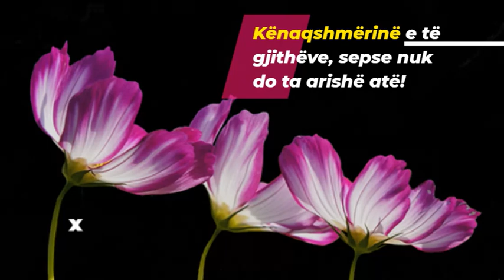Tri gjëra mos i kërko!